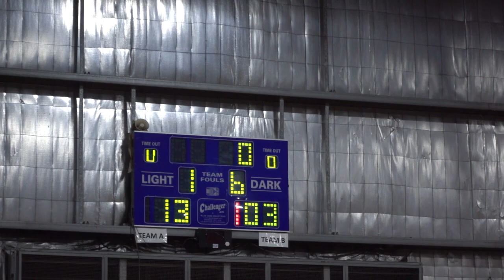90 Point Win! | Dandenong Rangers u16 Boys | Amir Dauti & Jackson McEwan combine for 61pts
Dandenong Rangers u16.5 Boys Grading Game Round 3

This game was a first for me in my coaching career to hit 100 points! This team of young athletes are going to go far in the regular season of 2022 and im excited to share all our future moments in the new year.

Camera Opperator: Brian Nacion
Edit: Nigel Nacion
Head Coach: Nigel Nacion
Team Managers: Caroline T & Angie A
BackUp TM: Belinda H

For more content like this go through my Instagram @niguelios